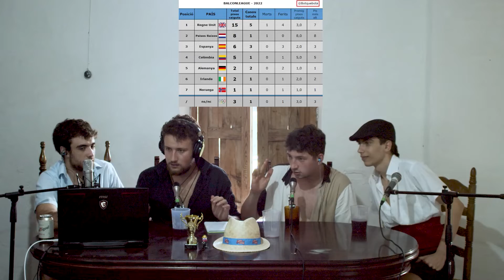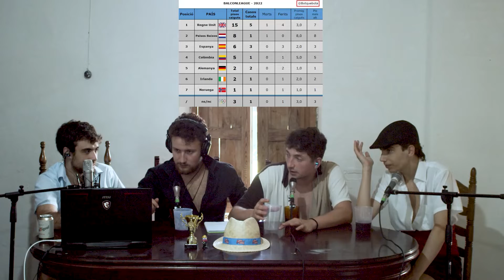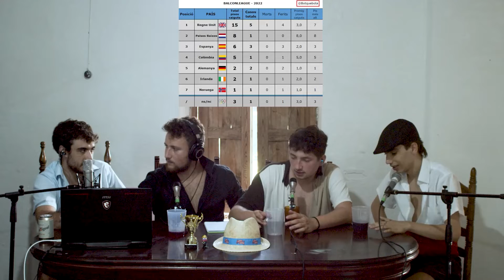IWBAP 0X4 RANDOMSPORTS